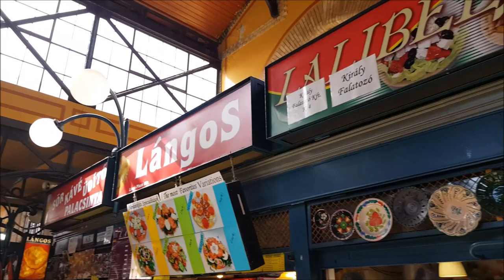Budapest Hungary #4, 부다페스트 헝가리 여행 [2018]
- Traditional Market, Foods
- Danube River Cruise